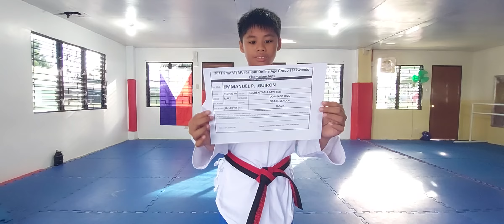EMMANUEL P. IGUIRON, GOLDEN TAMARAW TKD, GS BOYS, BLACK